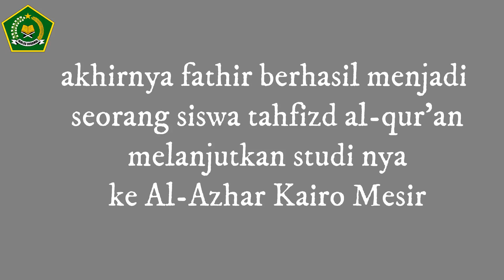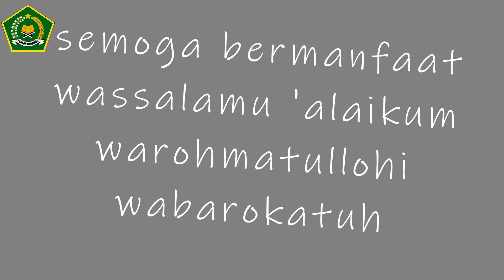KOMPETISI FILM PENDEK ISLAMI (KFPI) 2022 || HIDAYAH || BIMAS ISLAM KEMENAG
HIDAYAH
Sinopsis:
Amira adalah seorang gadis yang baik, cantik, punya sopan santun dan anak yang punya hafalan Al'Qur'an. Fatir adalah anak yang cuek, egois, tidak punya sopan santun. Fatir tidak menyukai Anita Karna jadi anak kesayangan guru-guru dan Fatir berusaha untuk selalu buat Amira susah setiap hari, mulai dari Fatir yang membentak Amira sampe Fatir yang menyembunyikan buku latihan Amira. Dan pada suatu sore Fatir mendapat Kecelakan dan
Amira yang memberikan pertolongan walau sudah dibuat kesal dan marah, Amira tetap membantu Fatir. Dan setelah kejadian tersebut sikap Fatir makin hari makin baik dan Fatir ingin menjadi sahabat dekat Amira dan Amira mau dengan syarat Fatir mau menjadi hafizd qur'an. Dan akhirnya janji yang sudah Fatir ucapkan teruwujud dan Fatir menjadi Hafizd Qur'an dan mendapat beasiswa ke al-azhar, kairo, mesir.